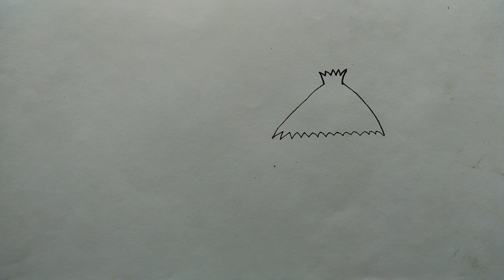how to draw easy village scenery drawing for beginners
how to draw easy village scenery drawing for
Scenery drawing with oil pastel
Senary drawing village
Senary drawing village nature
Beautiful scenery drawing village
Village senary drawing with oil pastel
How to draw senary with oil pastel
How to draw senary easy
How to draw senary village with oil pastel step by step drawing
Easy village scenery drawing with oil pastel drawing
How to draw river side village senary village drawing
Drawing and colouring video idea
How to draw simple scenery landscape
How to draw riverside scenery how to draw senary of riverside village step by step drawing
How to draw senary of riverside village along with boat